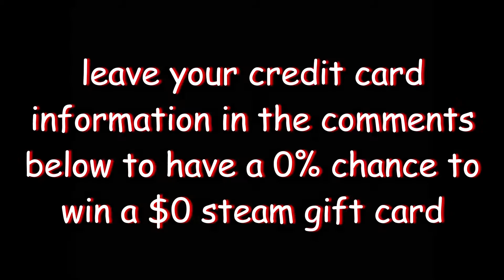$0 steam gift card giveaway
fier is a reterdet